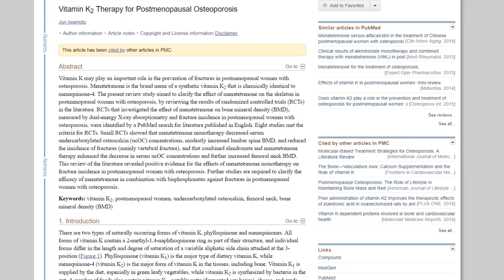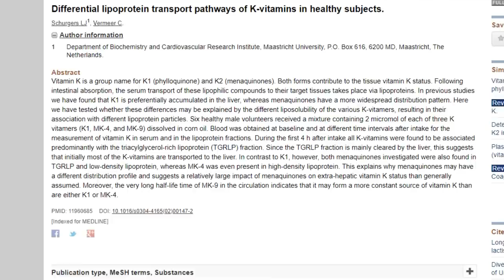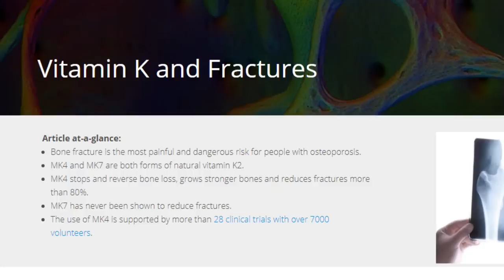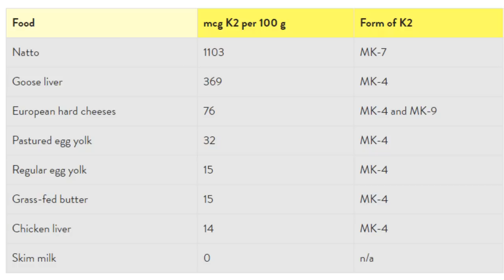Why you NEED Vitamin K2 in the form MK4